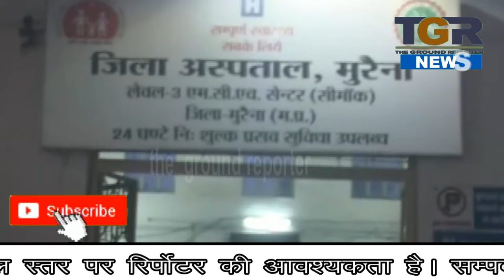मारपीट की शिकायत करने थाने गये युबक के साथ पुलिसबलों ने की थाने में मारपीट ....